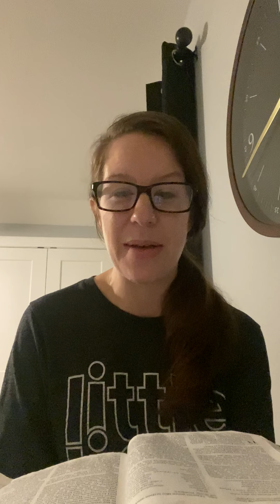Miriam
Jenna shares lessons from the life of Miriam.